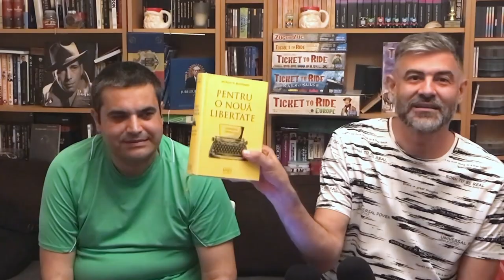#184 | Gânduri pentru cei de azi și cei de mâine - L. Mises | Cap 5: Investițiile străine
În episodul de astăzi continuăm colecția de cursuri tinute de Ludwig von Mises în Buenos Aires în 1958, într-o Argentina proaspăt ieșită de sub dictatura socialistului Peron, cursuri adunate și publicate sub titlul "Politici economice. Gânduri pentru cei de azi și cei de mâine". Capitolul se numește "Investițiile străine" și vom discuta destul de mult despre acumularea de capital, despre relația acesteia cu bunăstarea populație și despre perspectivele românești asupra problemei investițiilor (fie ele străine sau naționale).

Ludwig von Mises este cel mai de seamă repezentant al Școlii austriece. Născut în 1881 în imperiul Austro-Ungar, a supraviețuit celor două conflagrații mondiale, a predat la Viena și apoi la New York, fiind autorul unora dintre cele mai importante lucrări pentru curentul filosofic libertarian. Institute dedicate memoriei sale au fost deschise peste tot în lume pentru a avansa ideile libertariene și principiile școlii austriece de economie.

Cartea despre care vorbim a fost publicată și în limba română de editura Mises România și poate fi achiziționată online de la

Cartea a fost publicată și online și poate fi accesată la

Toate platformele de podcast: InDodii